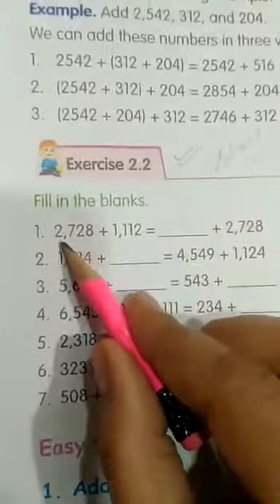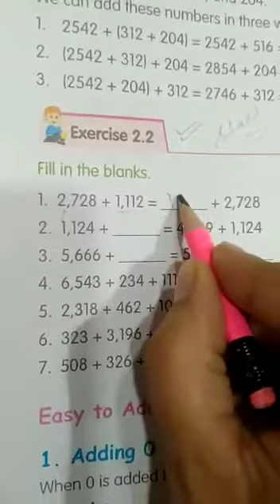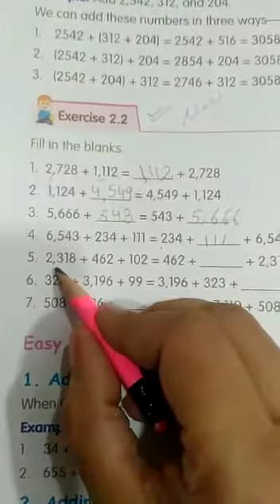Class 3rd Math, Exercise 2.2, Addition, Fill in the blanks